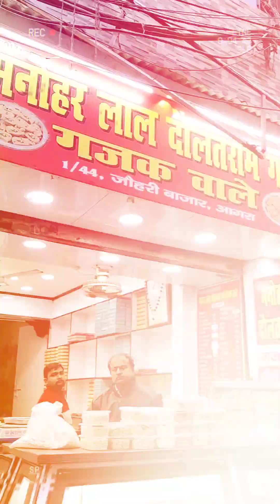Agra ka purana market rawatpara seth gali explore 😊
seth gali

agra market